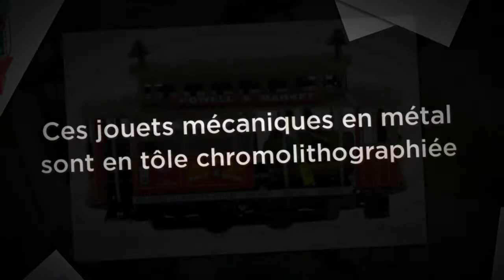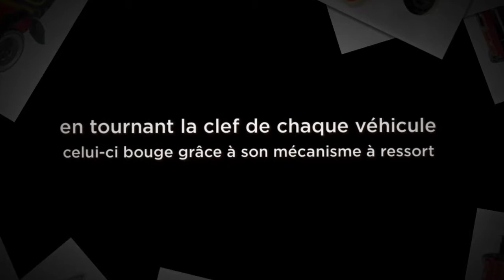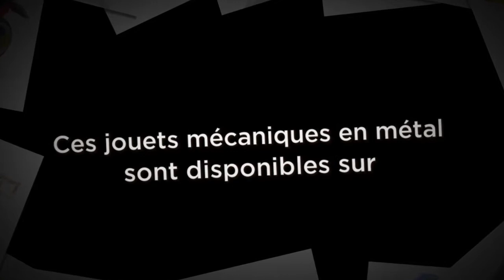Jouets mécaniques / jouet mécanique en métal, tôle ou fer blanc sur le thème des véhicules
Lutèce Créations, le spécialiste européen des boîtes à musique et des automates,  propose à travers sa boutique parisienne et ses sites web, des jouets mécaniques en métal, tôle ou fer blanc chromolithographiés en forme de véhicules.

Ces jouets mécaniques en métal, tôle ou fer blanc sont dotés d'un mécanisme à ressort fonctionnant avec une clef de remontage.

Les véhicules de ces jouets mécaniques en métal représentent des avions, des voitures, des hélicoptères, des tracteurs, des engins de chantier, des camions de pompiers, des vaisseaux spatiaux, des tanks, des bateaux etc...

Les jouets mécaniques en métal, tôle ou fer blanc en forme de véhicules font partie d'un ensemble de collections: jouets mécaniques en métal représentant des animaux, jouets mécaniques en métal en forme de manèges, jouets mécaniques en métal en forme de robots et jouets mécaniques en métal en forme de personnages.

Ou notre boutique réelle :

Lutèce Créations - 103, rue de Sèvres - Galerie le Sévrien - 75006 Paris - France